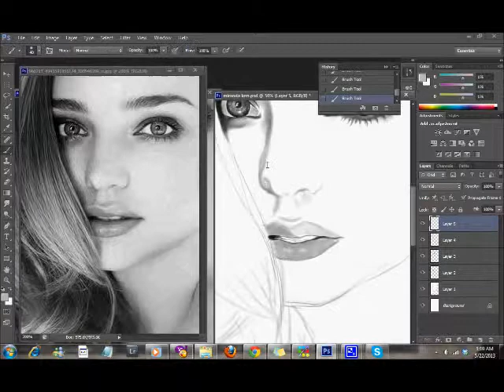miranda kerr in digital painting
"Kardinal Offishall-Dangerous (Main (Explicit Version))", sound recording administered by:
UMG